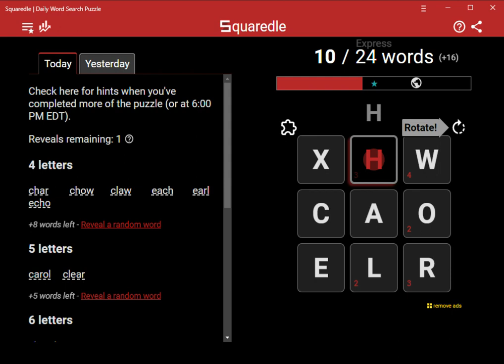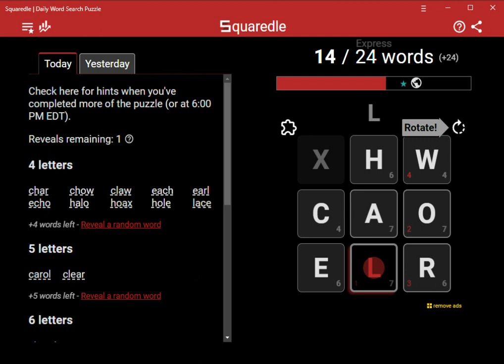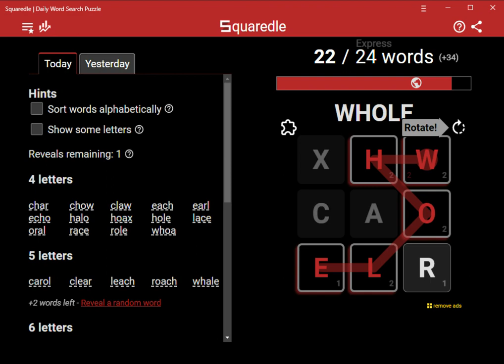AI Solves Today's Squaredle Express: 6/1/2023 (ASMR)